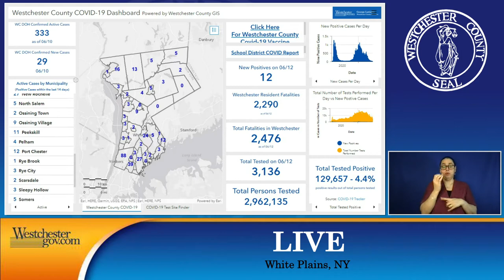June 14 County Executive George Latimer Gives Westchester Weekly Update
County Executive George Latimer Gives Westchester Weekly Update

Latimer Extends Tourism’s Popular “Beyond” Marketing Campaign to Spur the Economic Recovery of County Communities